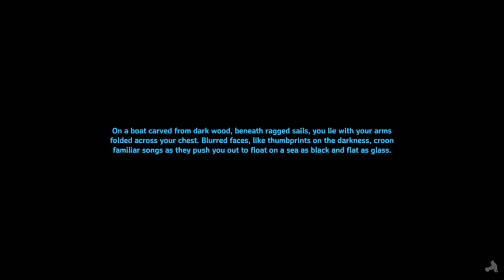Valheim - Eps 46 replenishing food stores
We need more food